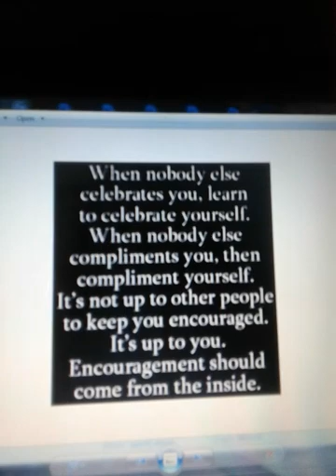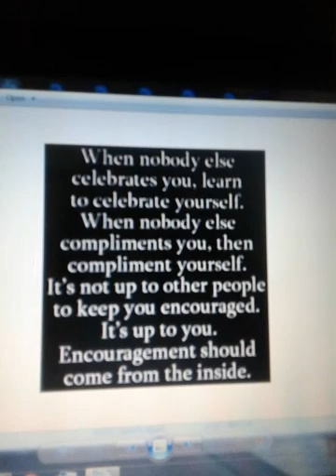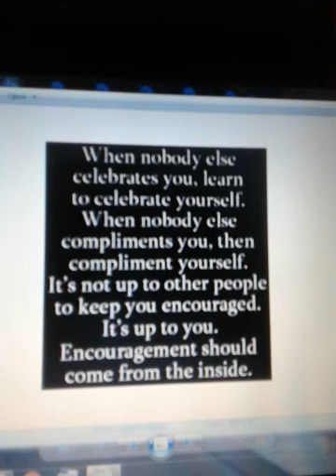For YOUR SAKE | TRANSLATINDO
Lakukan ini pada diri kita

INSYAALLAH SAYA AKAN POSTING TRANSLATINDO  terjemahindong SETIAP SABTU JAM. 15: 00